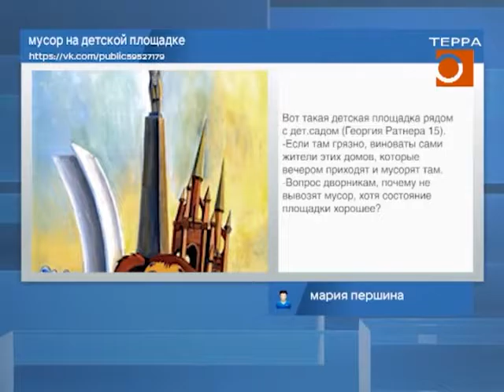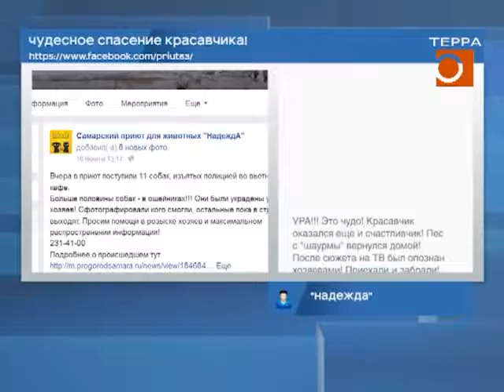Новости блогов 20.06.2016г